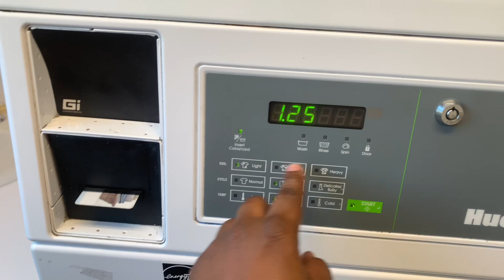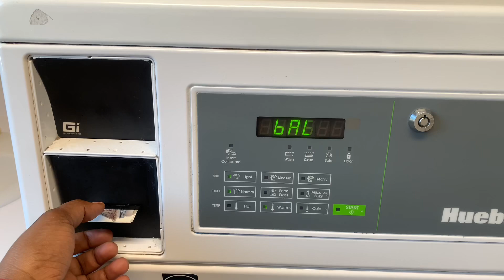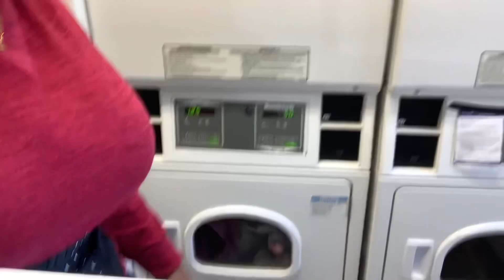Chill Day With The Family 🤗🤗🤗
Hey guys,